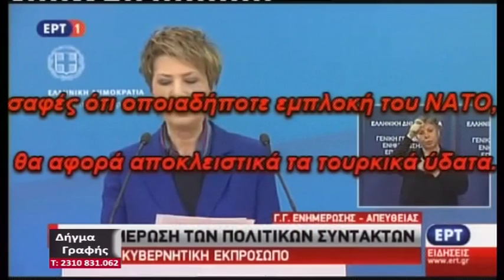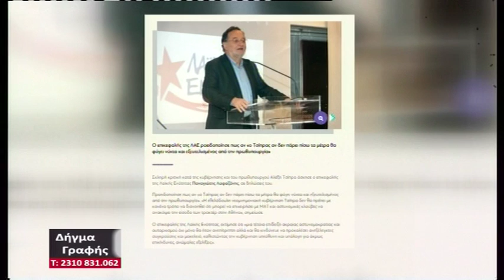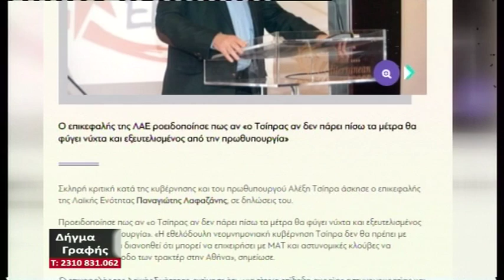DHGMA GRAFHS 12 02 2016 MEROS A